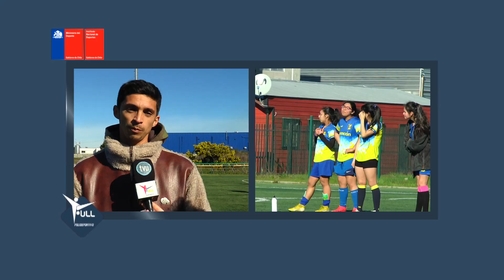JDE 2019. FÚTBOL DAMAS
La Selección Femenina de Fútbol, representó  de gran manera a nuestro país en el mundial desarrollado en Francia. Pero no todo queda ahí. Hay una admiración por parte de cientos de niñas que ven un camino a seguir, lo que antes era impensado,hoy es una realidad, que se puede observar en las ganas de estas niñas, cada vez que juegan en los torneos del IND.